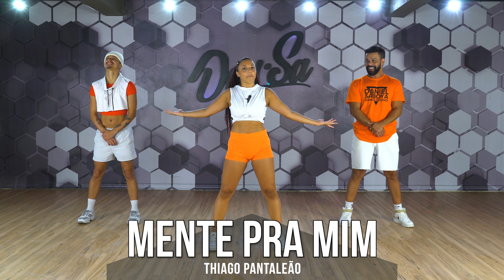Vídeo Aula - Mente Pra Mim - Thiago Pantaleão - Dan-Sa / Daniel Saboya (Coreografia)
Acesse agora mesmo a Dan-Sa Flix e aproveite os conteúdos disponíveis com técnicas de dança, trends e muito mais!

Finalmente você poderá aprender diversos ritmos em uma única plataforma,  com a Dan-Sa Flix você vai dominar todas as técnicas e principais trends para perder a vergonha e se soltar, seja nas redes sociais ou numa festa.

Artista: Thiago Pantaleão
Coreografia: Yasmin Sandes com Refrão Original do Clipe

Contato para shows, festas, eventos, formaturas, etc...?

Obrigado ao Daniel Saboya Dance Studio por ceder o espaço para as gravações:

©️ 2023 Dan-Sa